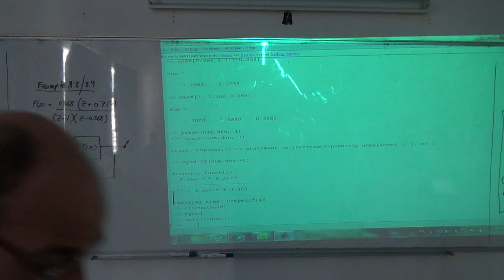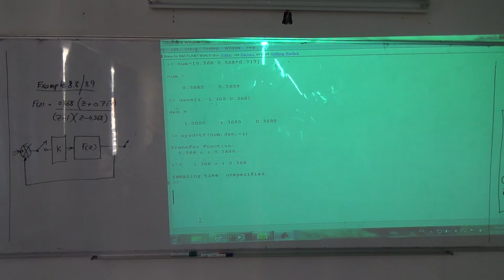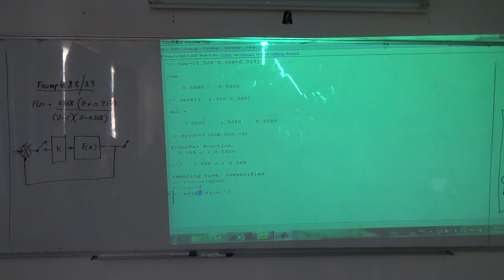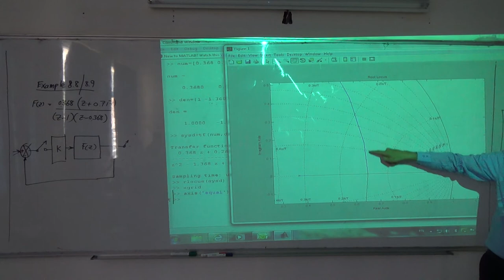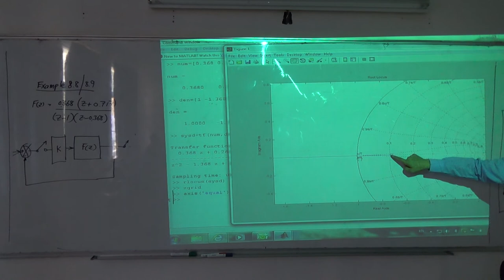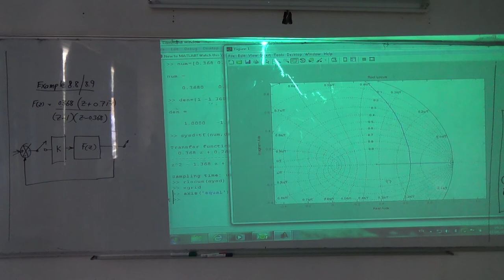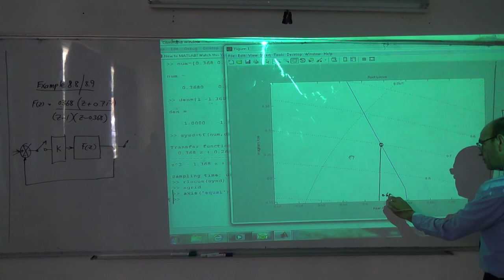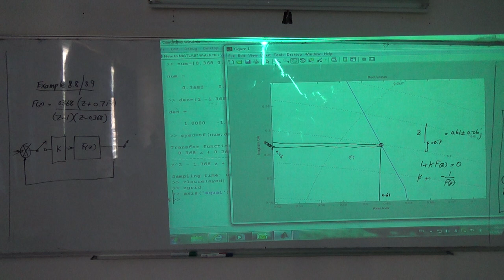Root Locus for Discrete Systems III: Example 8.8, using Matlab to plot the z-locus, 13/5/2014